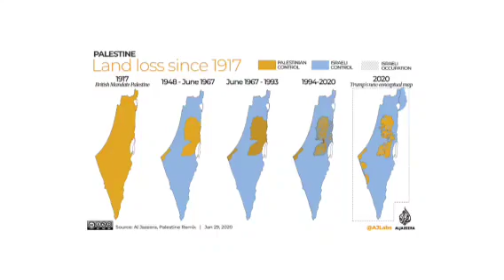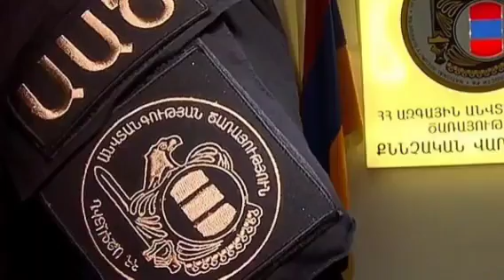Մեր Իրանը Զգուշացնում է Վերջին Անգամ, Բաքվի Վիժվածքին